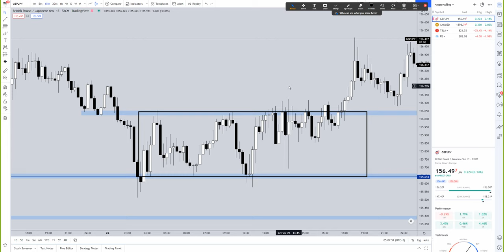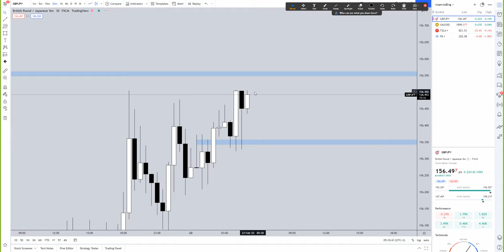วิเคราะห์กราฟรายวัน (แนวโน้มราคา GBP/JPY) วันที่ 23-02-2022